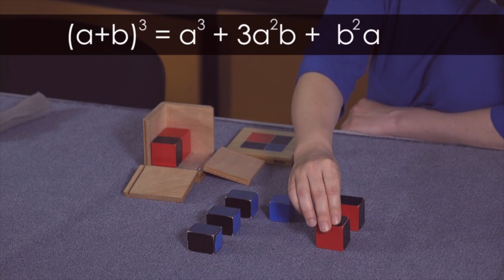Cube du binôme